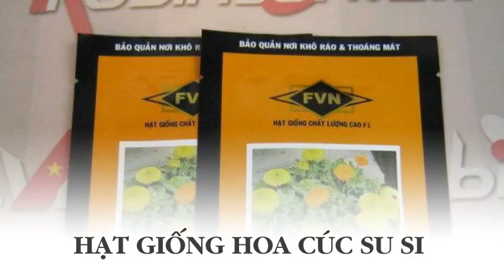Giống hạt hoa Cúc su si CALENDULA CAL020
Liên hệ: Phòng bán hàng Robinson - Cty Hòa Lạc Tel: - Hạt hoa CALENDULA - CAL020 , Giống hoa Cúc Su Si CALENDULA CAL020 Calypso mix , Hạt giống Cúc Su Si CALENDULA Calypso mix , , Hạt giống Cúc , - Hạt hoa Cúc Su Si CALENDULA CAL020 Calypso mix , Hạt hoa Cúc Su Si CALENDULA CAL020 , Hạt hoa Cúc Su Si CALENDULA